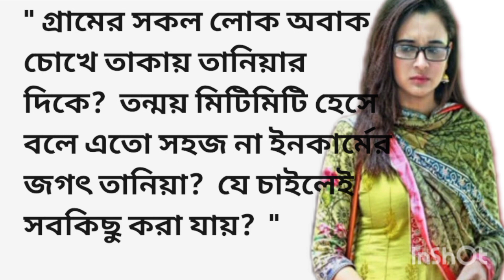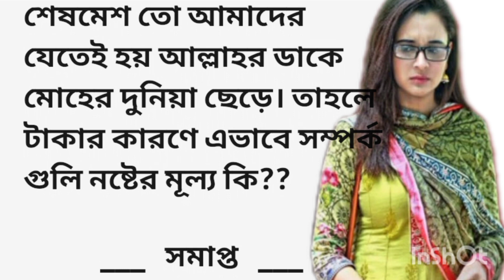বাবার ঋণ||hearttouching &emotional story bangla||bengali audio story||short stories@jmm391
Inspirational stories
bengali audio story horror new
Bengali lessonable story
short story
choto golpo
Short stories